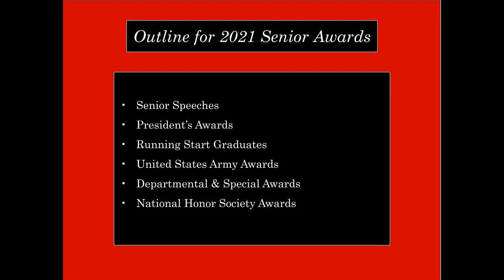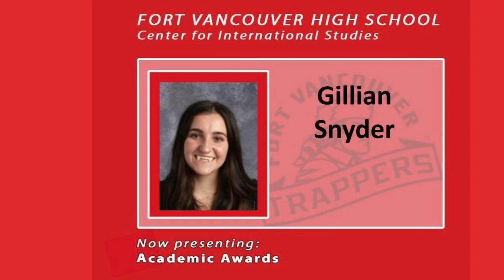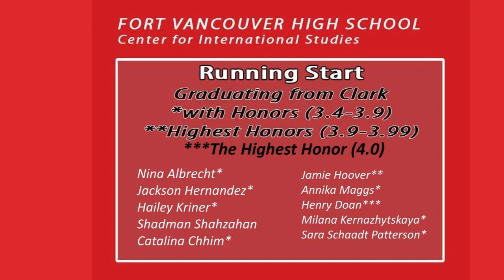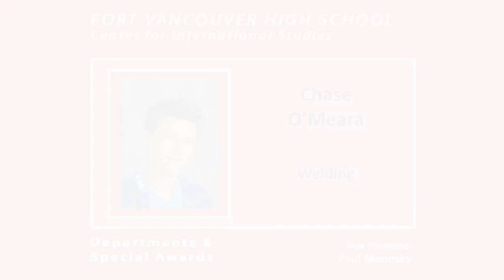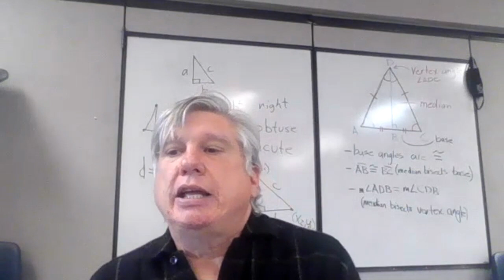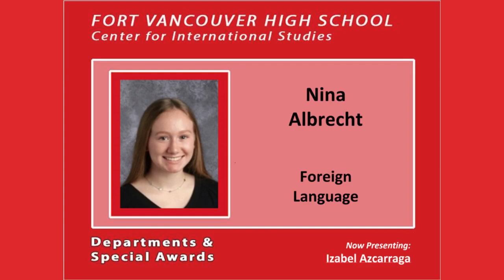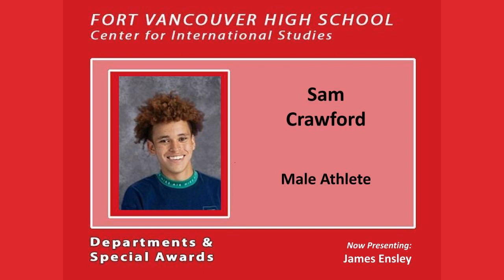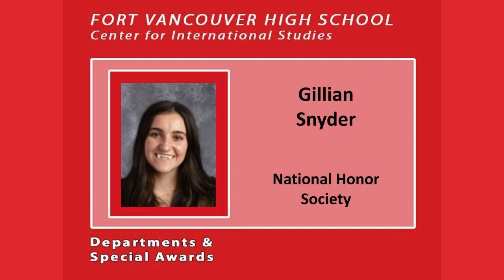2021 FVHS Senior Awards: Fort Vancouver High School Center for International Studies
Department Awards for the Class of 2021 FHVS Trappers.
WE ARE PROUD OF YOU.
The past 15 months has been less than ideal and yet you all found ways to excel in and out of the classroom.
CONGRATULATIONS to ALL our graduates and our award winners.